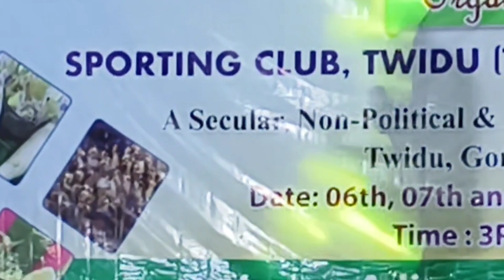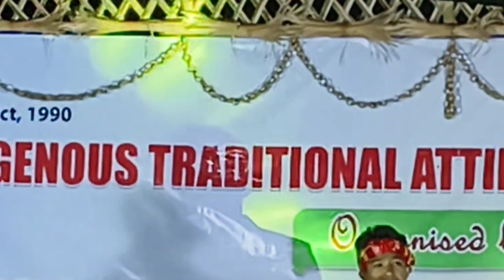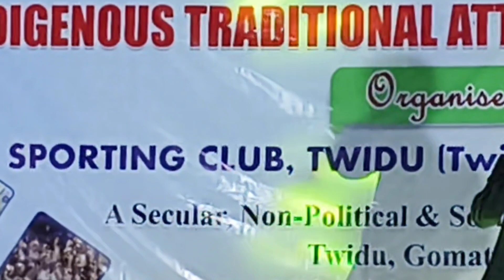JADU HWNMALE |OFFICIAL KOKBOROK SONG| SPORTING ClUB,TWIDU[FOOD FESTIVAL||@7sister Northeast,tripura